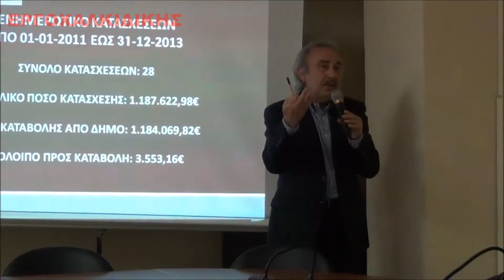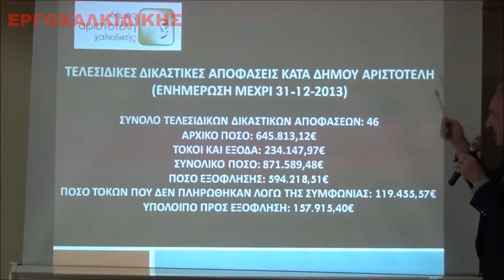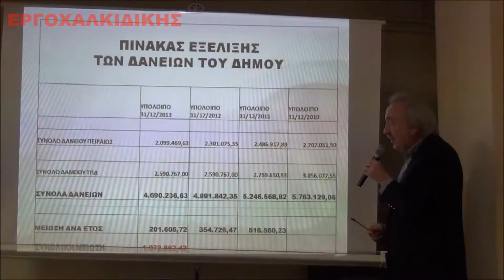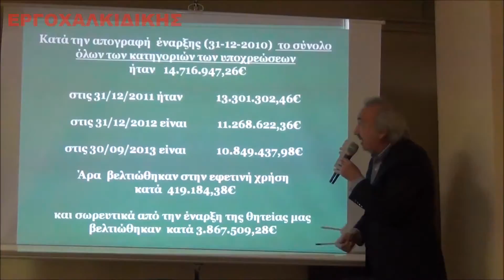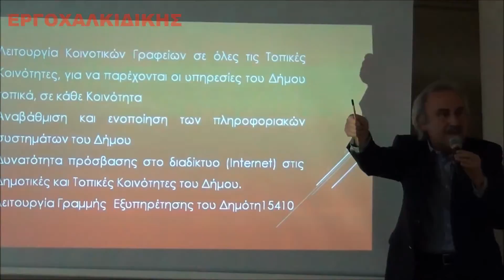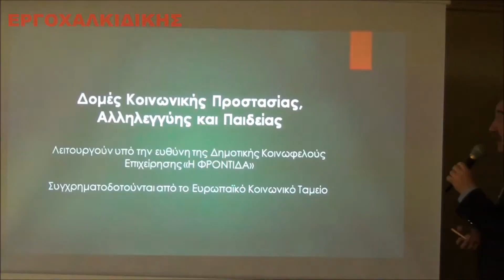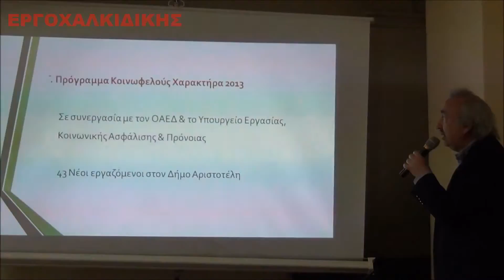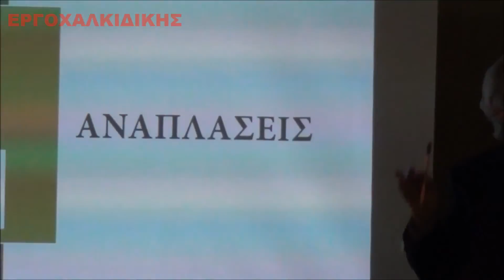ergoliptesxalkidikis.blogspot.gr To έργο του Χ.Πάχτα